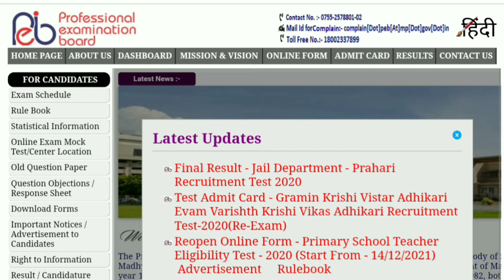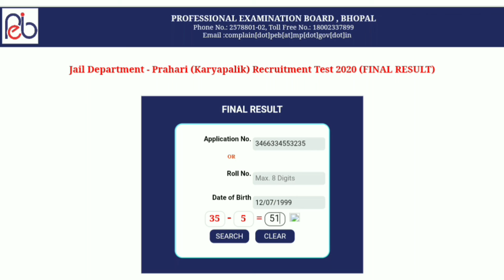MP PEB Jail Prahari Final Result 2020 Out || MP PEB Jail Prahari Final Result Kaise Download Kare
MPPEB Jail Prahari Final Result Out
MPPEB Jail Prahari Final Result 2020 Download

MPPEB Jail Prahari Final Result kaise check Kare
MPPEB Jail Prahari Final Result kaise Download Kare
Madhya Pradesh Jail Prahari final 2020
How to Download MPPEB Jail Prahari Final Result 2020